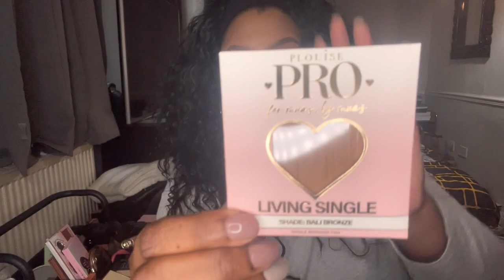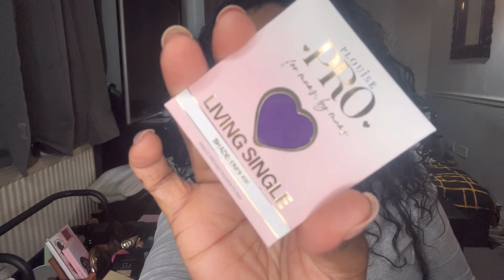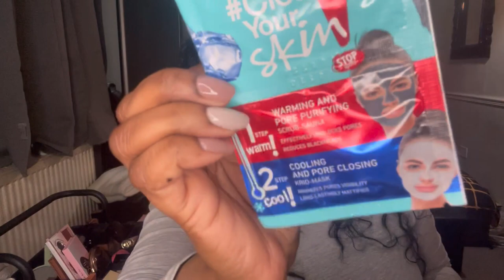UK & Europe Monthly Giveaway No7 - February 2023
Good afternoon beautiful people and welcome to my 7th Uk & Europe Monthly subscriber giveaway.

Each item I have purchased myself and I would just like to add that this giveaway is in no way sponsored or associated with YouTube Or any of the brands mentioned in my video.

**OPEN TO EVERYONE LIVING IN THE UK AND EUROPE ONLY **

• Be a public subscriber to my YouTube channel     ( change subscription to public in settings)
• Comment you would like to be entered
• Be 18 years old or over

ALL STEPS MUST BE FOLLOWED OR YOUR ENTRY WILL BE INVALID!!!

Winner will be picked on the 1st feb 2023

Please note that unfortunately if you unsubscribe to my channel once you have found out you are not a winner you will NOT be able to enter any of my future giveaways. This gives people who genuinely like my content a chance to win.

Weekly uploads on - Mon, Tues, Thurs, Sat & Sun

               Canva